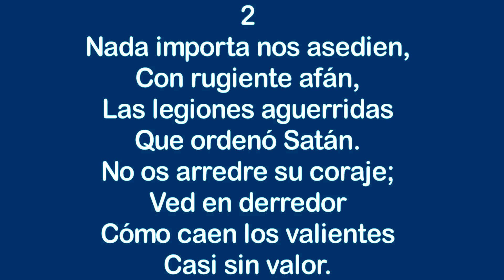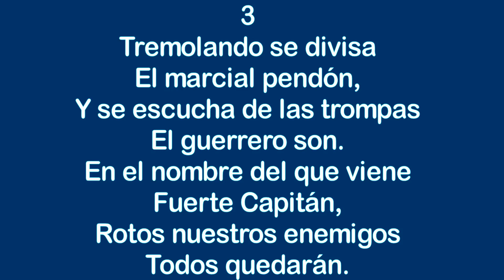Himnos de Gloria Nº 302 - ¡Camaradas!